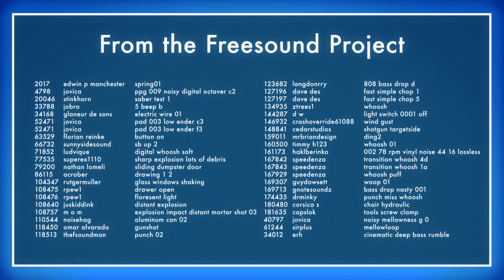Project Thumper Walkthrough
- Built by Chris Boden and Paul Kidwell over the course of several years and prototypes, Project Thumper has been a long standing demo at Geek Group's Galactic Headquarters. Since not everyone can come here and experience the lesson on how it works for themselves, we've made a nifty animation describing the process behind running it, as well as the effect it has on its "victims".